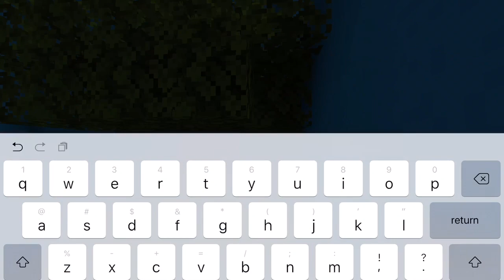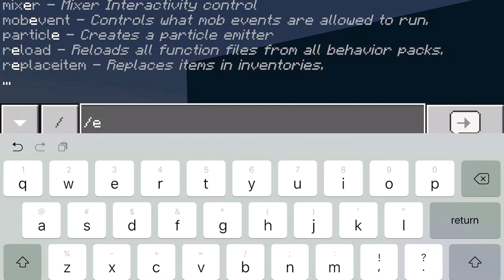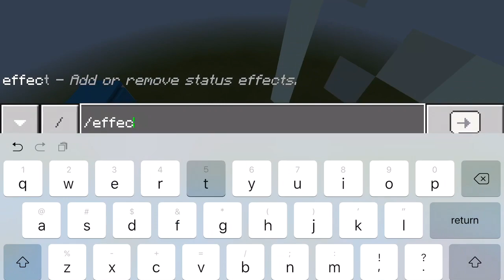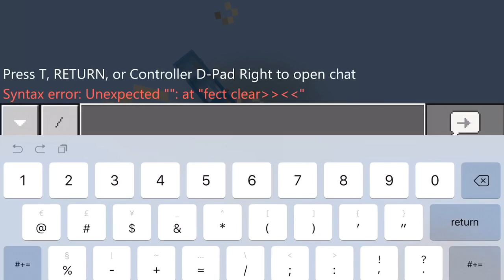Minecraft: Find The Button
This map was made by ZYclub YT This is my first video plz enjoy!